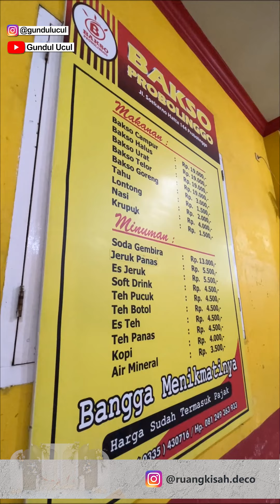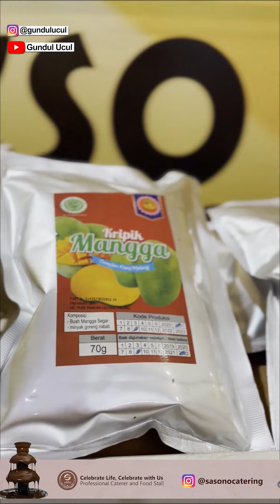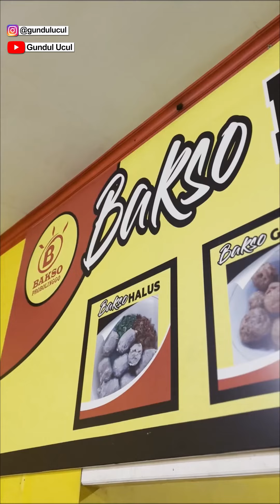GOKILL!! KULINER PROBOLINGGO | BAKSO PROBOLINGGO | RESTORAN BAKSO TERBESAR SAK PROBOLINGGO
Assalamualaikum wrwb
teman2,, kali ini kita UCUL MAKAN
BAKSO PROBOLINGGO
gimana keseruannya,
silakan simak videonya sampe habis...

silakan buktikan sendiri mantabnya
BAKSO PROBOLINGGO
JL. SUKARNO-HATTA 144
PROBOLINGGO
TERIMA PESANAN, HP 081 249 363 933

kuliner probolinggo
bakso enak
bakso probolinggo enak
kikil enak
kikil probolinggo enak
jalan-jalan probolinggo
makanan probolinggo
jajan probolinggo
oleh-oleh probolinggo
jalan-jalan jawa timur
makanan jawa timur
jajan jawa timur
oleh-oleh jawa timur